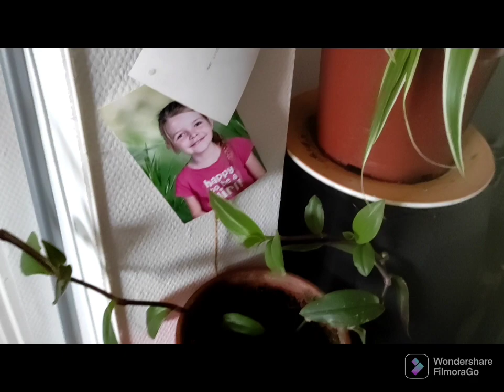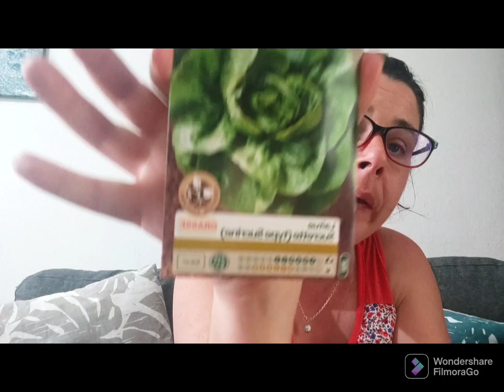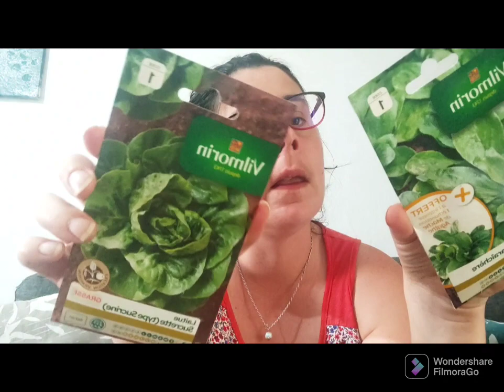potager balcon + blabla